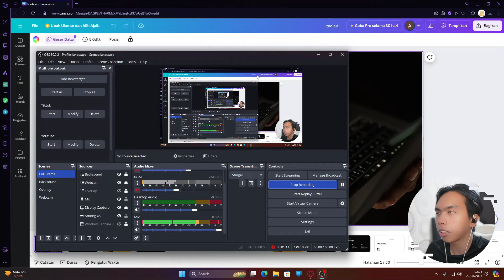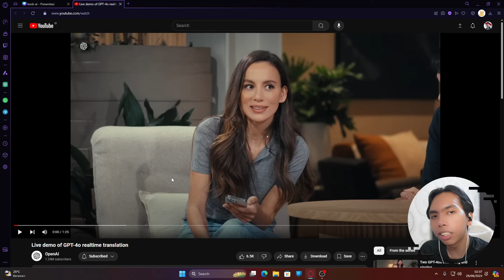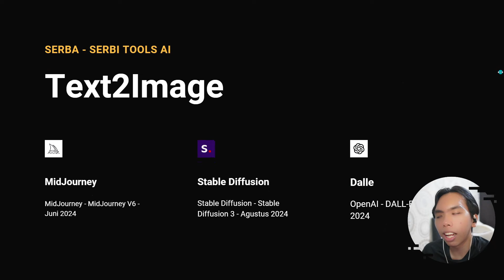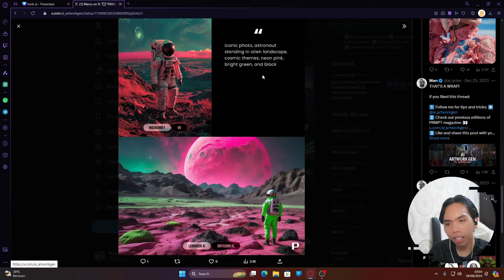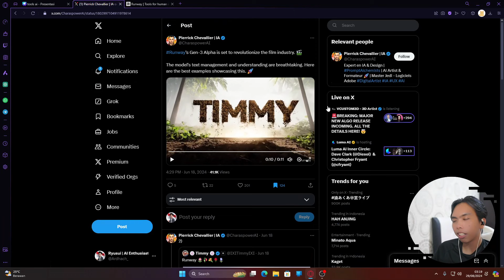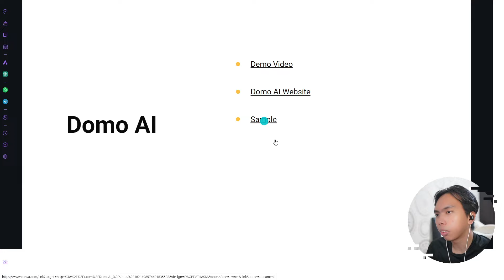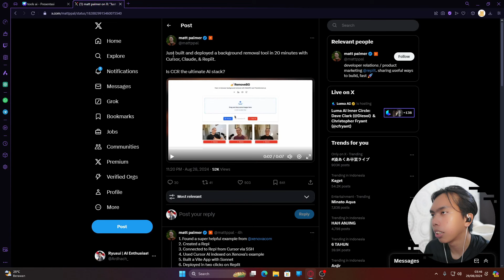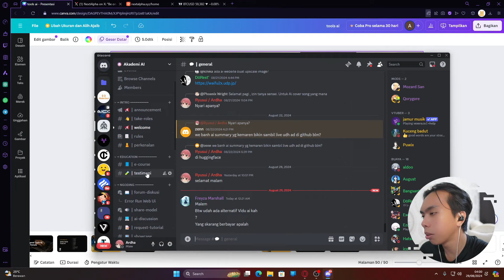Tools AI yang Wajib Diketahui Pemula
Karena banyak temen-temen yang tertarik untuk belajar AI, tapi bingung untuk mulai darimana. Aku buatkan video ini khusus untuk kalian :)

Chapter:
00:00 Intro
02:07 List Tools AI yang Akan Dibahas
03:09 Tools 1 - Brainstorming
22:07 Tools 2 - Text2Image
40:30 Tools 3 - Image2Video
50:55 Tools 4 - Text2Speech
55:00 Tools 5 - Video2Video
59:27 Tools 6 - Text2Music
1:01:42 Tools 7 - Short Video
1:05:28 Tools 8 - Coding
1:10:37 Tools 9 - Virtual Try On
1:13:30 Tools 10 - Product Photoshoot
1:17:05 Tools 11 - Crypto Research
1:20:27 Outro